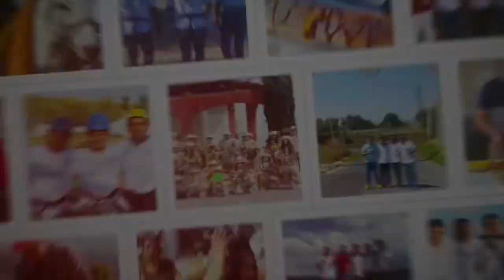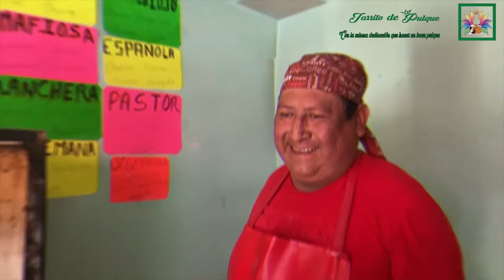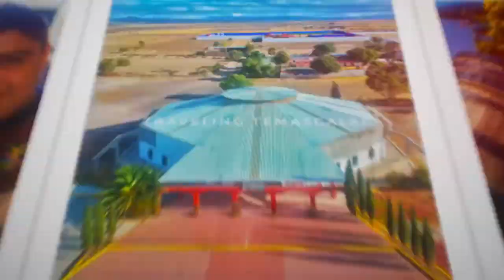El paraíso para los amantes de las pizzas [Traveling Temascalapa]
¡Hola!
Te compartimos una delicia de pizzas realizadas en nuestro bello municipio que puedes dejar de probar